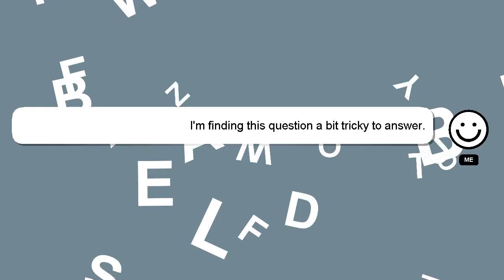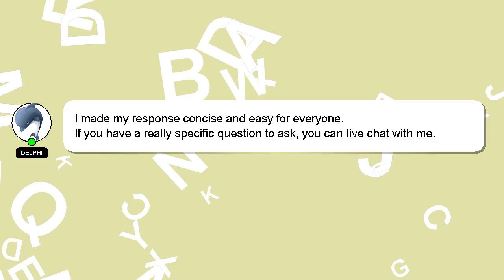How to book photographer?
A brief introduction of myself, Hey there, I am Delphi, pleased to make your acquaintance. I help you answer your questions. - How to book photographer?

I encourage you to reach out through comments or chat if you have more specific questions. I will express my appreciation for your answer by 'hearting' it.

*2 What we are experimenting :*